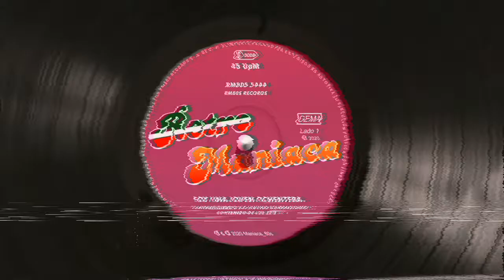Klapto- Queen of the Night | Subtitulado en español | Italo Disco 80s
Hola ochentero/a 💕

Género: Italo Disco Alemán
Año: 1984